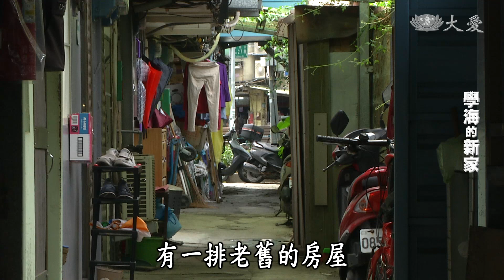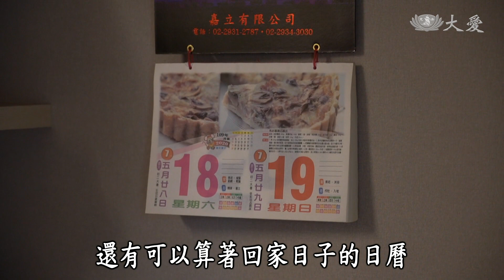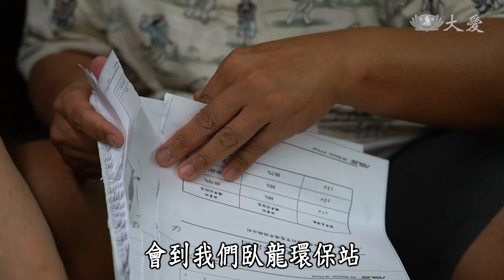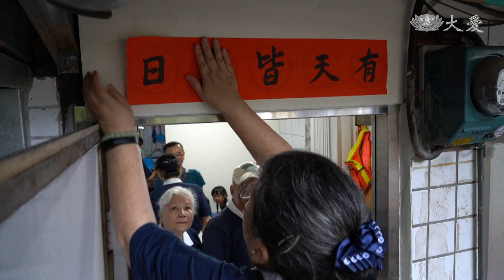【行動現場】20201129 - 學海的新家 - 志工：蔡文雄 盧文英 周綺慕 陳宏麟 朱鎮鏘 曾美惠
翻日曆期待搬新家  陪伴兩代幸福永遠在

台北市大安區的黃金地段，居然有著老舊的木造屋，閣樓地板破了大洞，有坍塌危險，這個弱勢家庭住著一對心智障礙的兄妹，靠中低身障補助及妹妹以工代賑掃地，妹婿打零工，維持家計。

陪伴關懷多年的慈濟志工，前後曾經修修補補，這次在里長陪同協助下，決定全面翻修，也將線路全部換新，給他們一個安全的家。

(14180343)